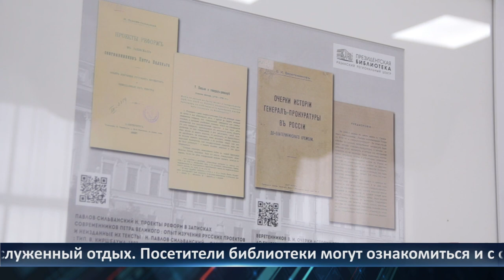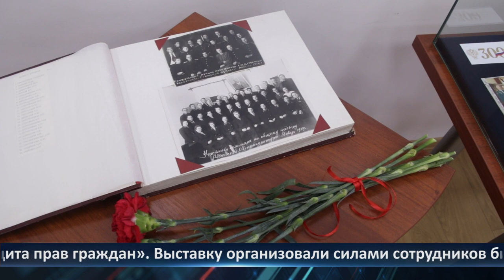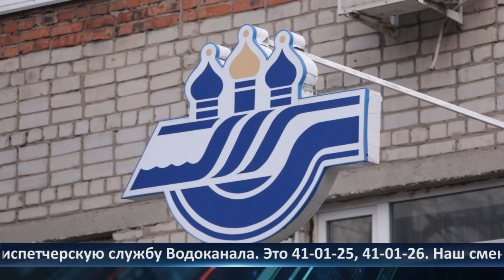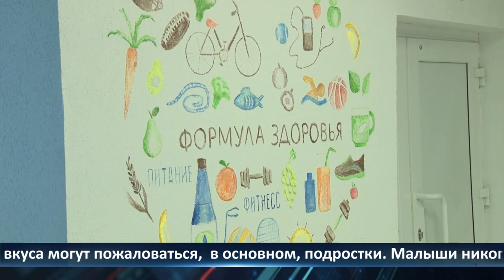Неделя Города — новости Рязани 03.12.2021